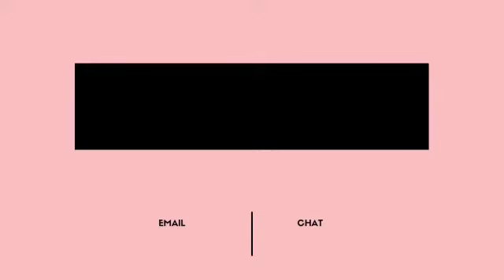WATERMELON + AHA GLOW Sleeping Mask Is In Boss Babes' Skin!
WATERMELON + AHA GLOW SLEEPING MASK

We all know that Fruits 🍉 and veggies play an essential part of human growth + health when taken internally but what about externally?

Did you know your skin will absorb up to 65% of whatever you put on it? That’s huge! It makes you think about the products you are using. That’s why we have created clean + healthy skin fruits.

Our skincare lines aren’t infused with fruits and veggies to make your skin glow naturally.

This cult-favorite dual day and night time mask is infused with watermelon, hyaluronic acid, and AHAs that gently exfoliate and refine the look of pores. This brightening, glow-boosting Mask is formulated with AHAs to smooth the surface of the skin by banishing dead surface cells. Hyaluronic acid binds moisture to the skin for and ultra-hydrated complexion by morning. Use as a pillow-proof sleeping mask to smooth and hydrate overnight or as a wash-off mask for an instant glow.